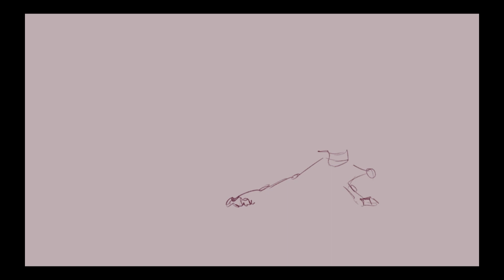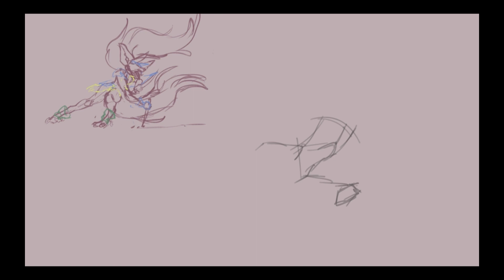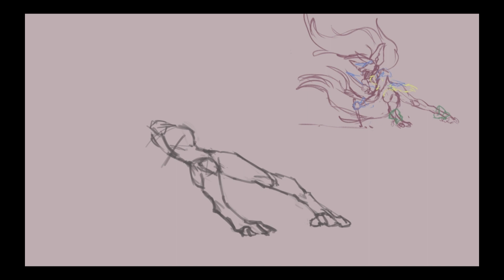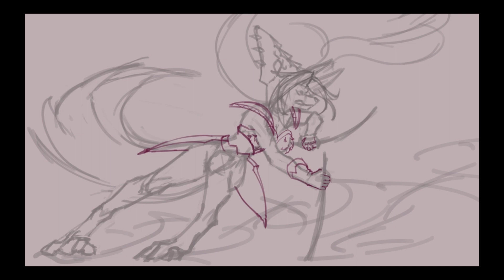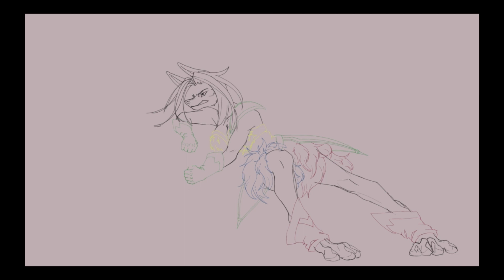Sierra's artwork! || Practice 2023 || Timelapse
Hello!

Today I want to share this Sierra artwork I finished some days ago! I hope you like it!

This one was for my boyfriend~~ I love you wolf!